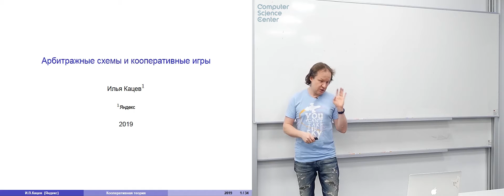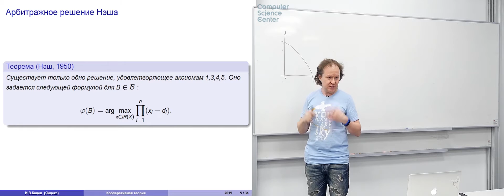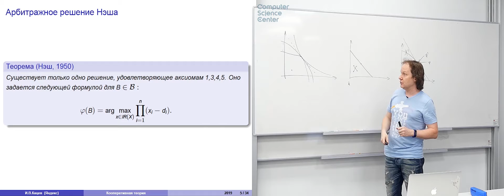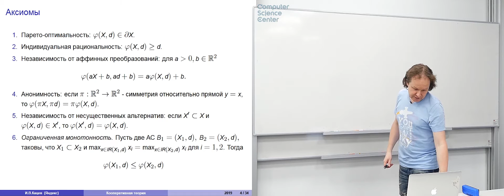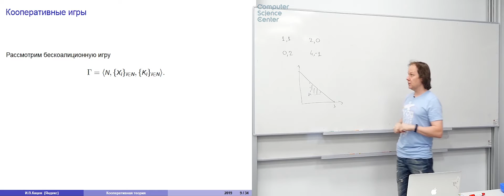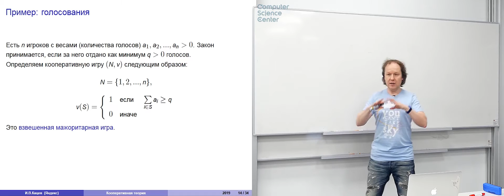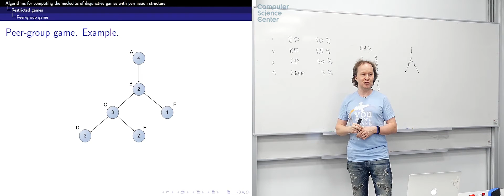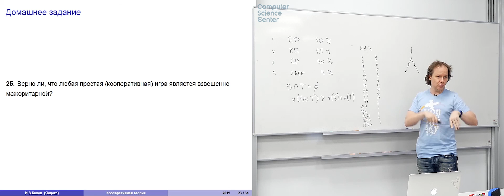Лекция 7. Арбитражные схемы и кооперативная теория игр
Лекция №7 в курсе "Теория игр", весна 2019
Преподаватель курса: Илья Владимирович Кацев